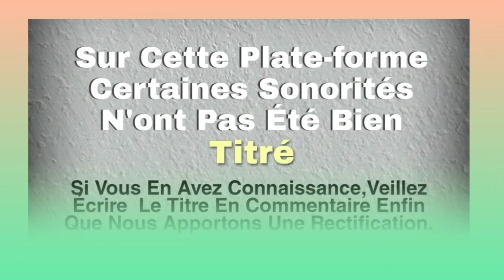ELOISE ZANHOUO (yeclait) Musique gouro